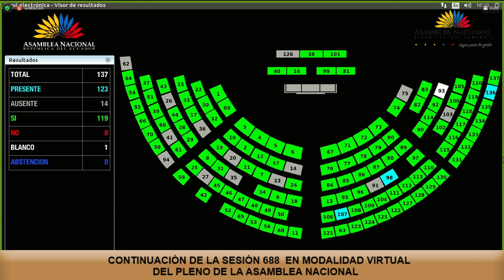Votación de la moción Eddy Peñafiel - Sesión 688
01 de diciembre de 2020
Conformación del Comité de Ética de la Asamblea Nacional, en cumplimiento a la Disposición Transitoria Tercera de la Ley Orgánica de la Función Legislativa.